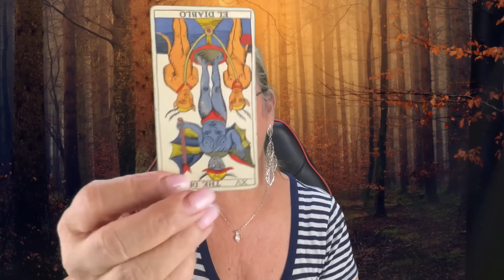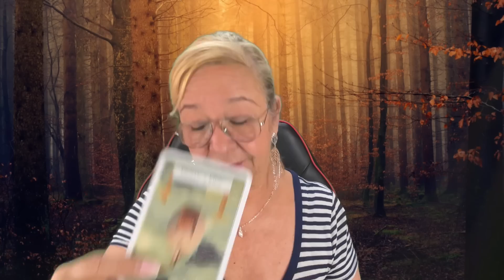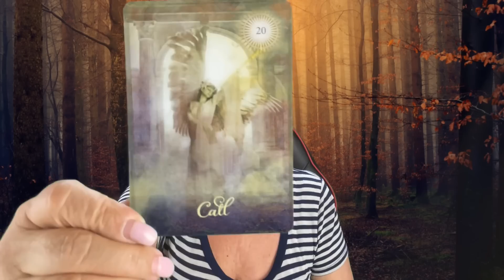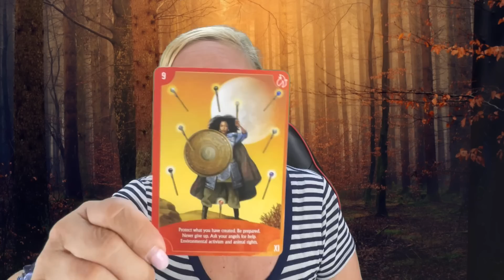WOW! MI MADRE SANTA! TU ACTITUD NO LE DÁ OTRA ALTERNATIVA! SI TU SUPIERAS!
Carmen